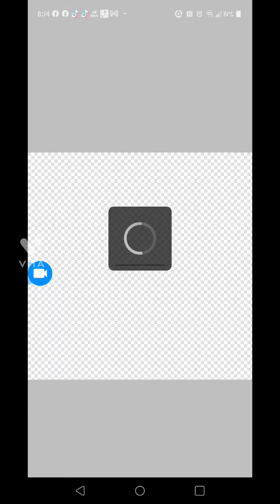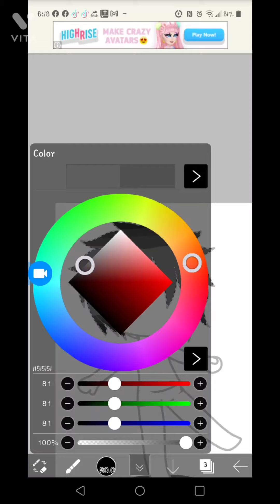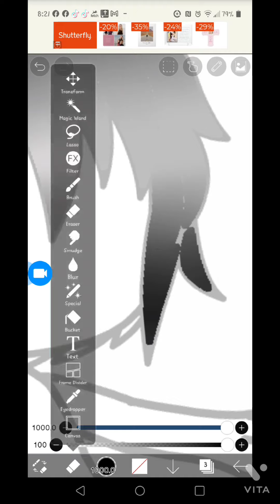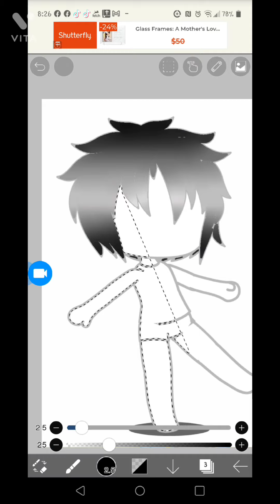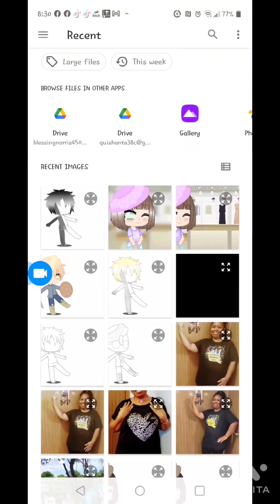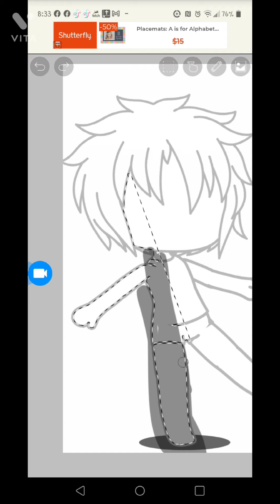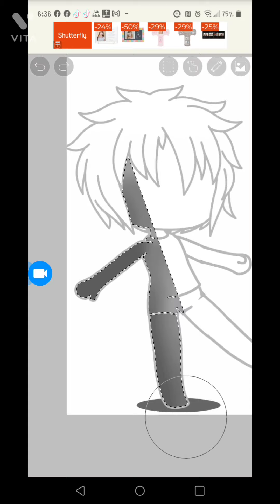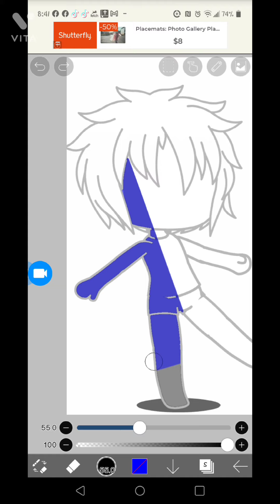How to do body shading and hair highlights (Question In Desc and may be in comments as well)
Should I do a tutorial for clothing highlights/shading, Skin highlights/shading and hair shading?